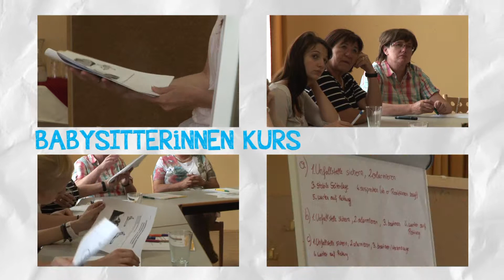5 FAMAK 3 00